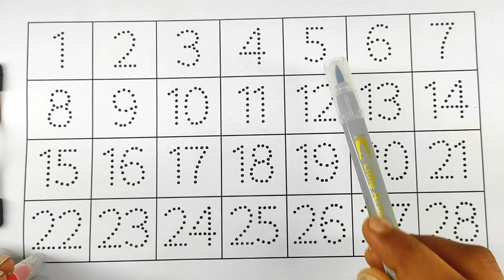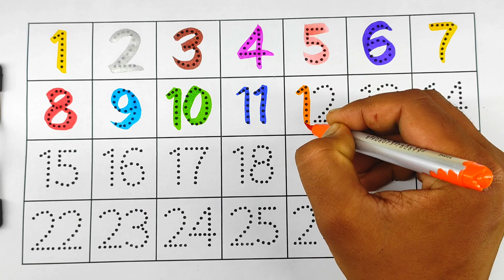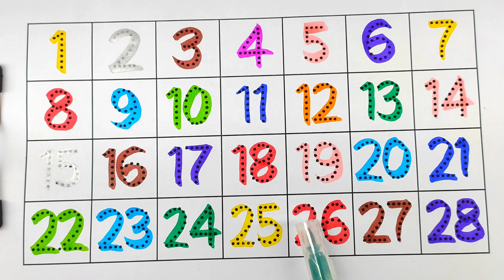learning 12345678910, 1 to 20 counting number rhymes,preschool counting number 123, ginti sikho kids